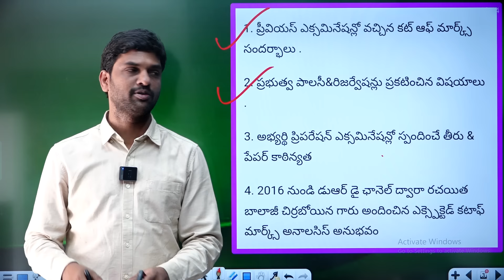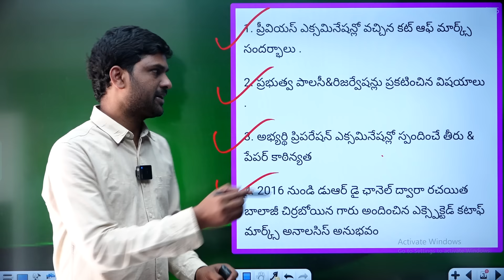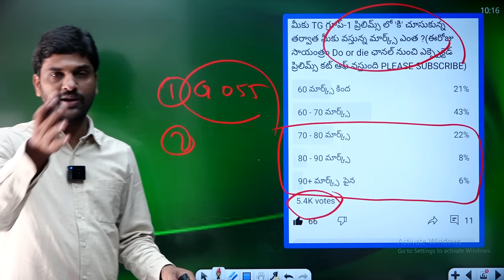tg group1 prelims cutoff 2024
in this video balaji chirraboina will be discuss about tg group1 prelims cutoff 2024

TG GROUP-1(2024) EXPECTED CUT OFF MARKS _____? ఇవే👇
ALL THE BEST TO ALL MAINS ASPIRANTS
Do or die నెట్వర్క్ లో వెబ్సైట్ కూడా లాంచ్ అయింది అని చెప్పడానికి సంతోషిస్తూ😊 సహకరిస్తున్న ప్రతి ఒక్కరికి మనస్ఫూర్తిగా పేరుపేరునా కృతజ్ఞతలు🙏🙏🙏

DOWNLOAD APP
APP NAME :- BALAJI CHIRRABOINA

For Mobile👆🏻

For desktop mode use here👆

 TELANGANA MOVEMENT EXPECTED PAPERS

 నామమాత్రంగా 10 ₹ రూపాయలు చెల్లించండి, ఇప్పుడే డౌన్లోడ్ చేసి మీ తెలంగాణ ఉద్యమ చరిత్రలో మీ నాలెడ్జ్ టెస్ట్ చేసుకోండి 🔥👆🏻
(🎯AP GROUP-2 WARRIORS 🎯👆)